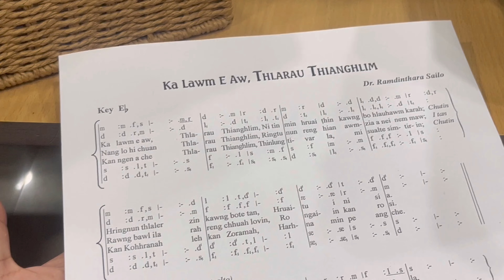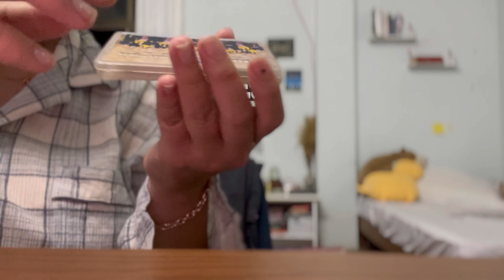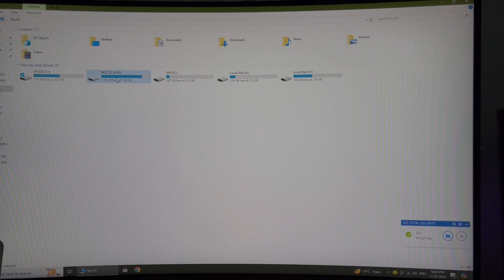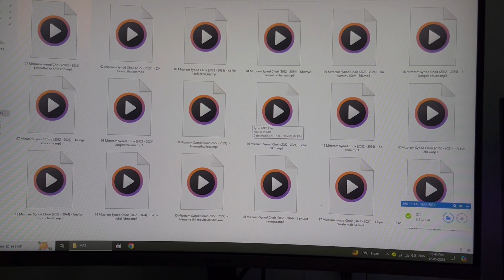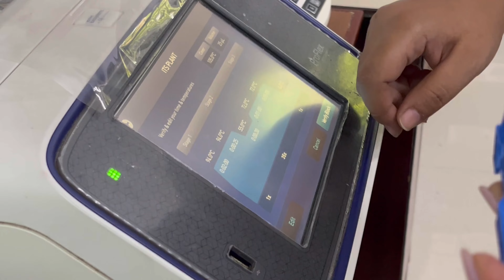College Vlog, Mizoram Synod Choir Album, DNA Extraction